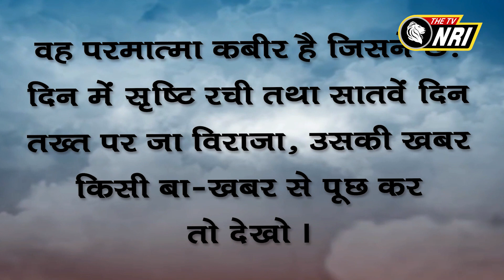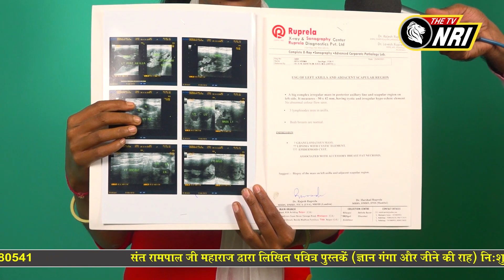Jagat Guru Tatvdarshi Sant Rampal ji Maharaj Satsang || NRI AM 466